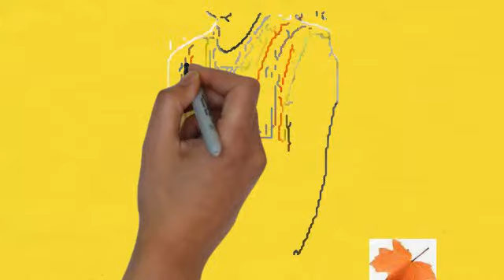Safety Vest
Autumn Supply was founded in 1987 by Bob McMahon.Today Autumn Supply provides a vast number of quality products.